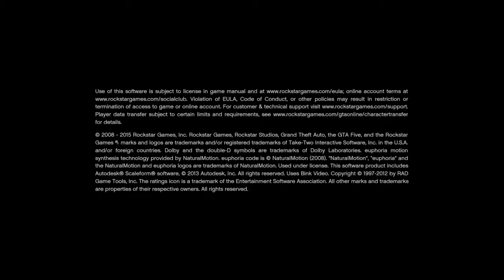3 Shots 3 Kills GTA5